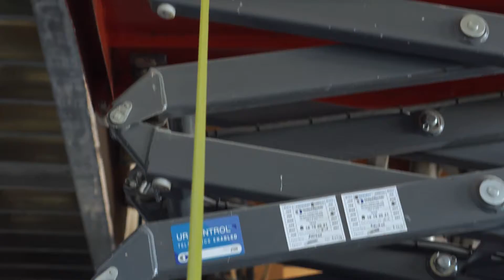Installing the big sign at MIGRATION GRESHAM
The centerpiece of our new pub and production facility is an enormous sign that we made and painted by hand. Here's how we hoisted it into place.